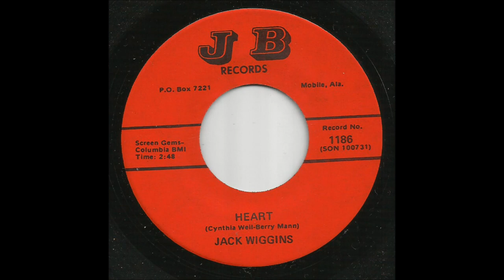Jack Wiggins - Heart